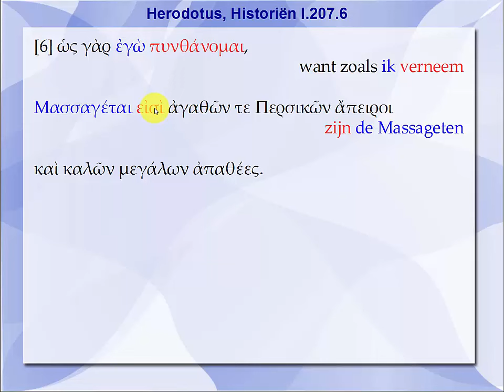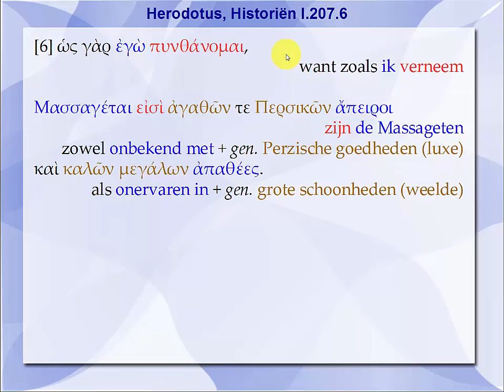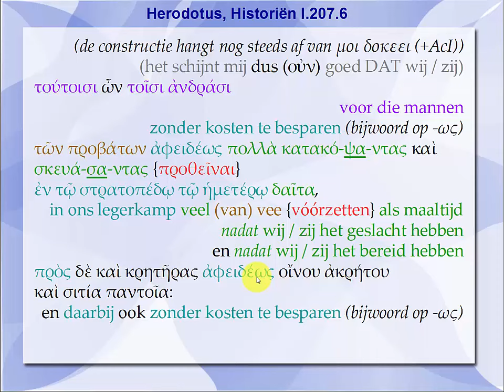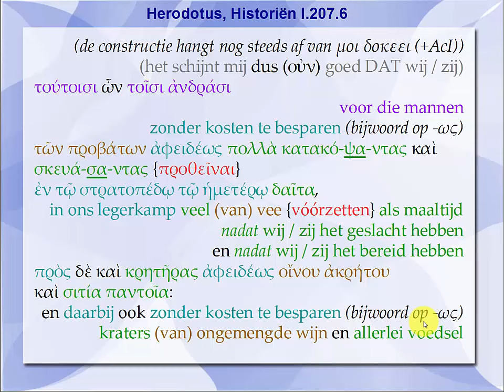Herodotus, Historiën I, 207, 6